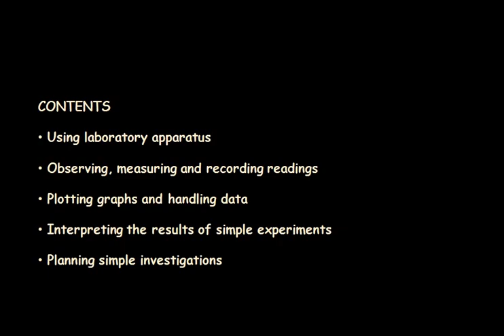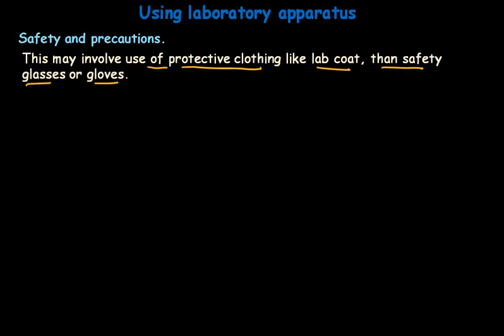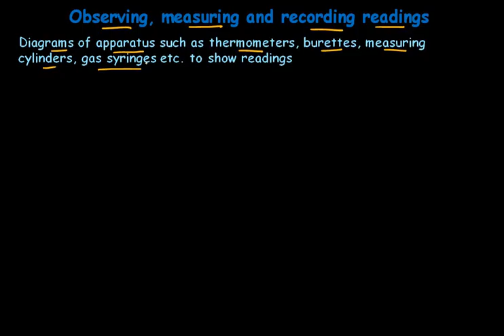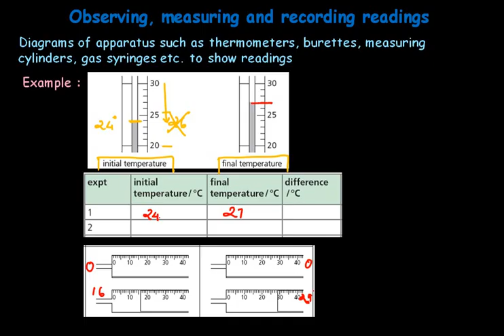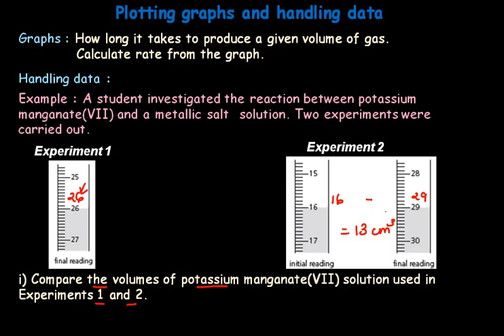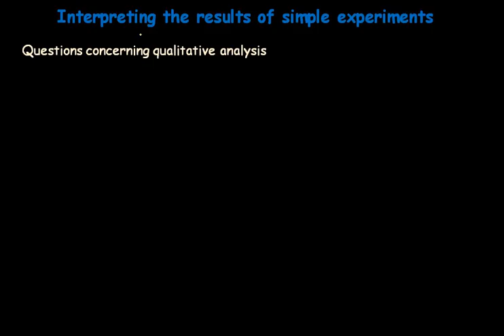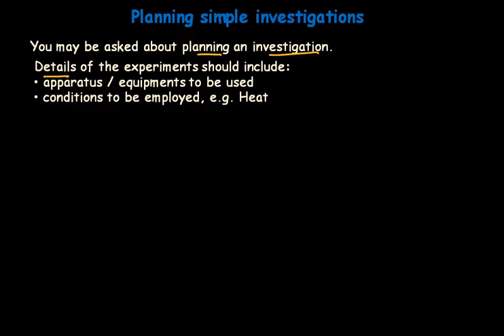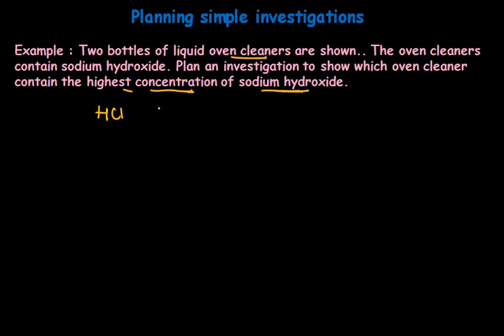Exam tips for Paper 6 preparation and to get good grades at IGCSE/GCSE level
tips to prepare and get good grades in paper 6 (alternative to practicals) for GCSE/ IGCSE level. It has good examples from past papers explaining about how to write answers.

Check our IGGCSE Chemistry app
With notes, videos, mcq and subjective tests, revision tests, past papers, all at one place